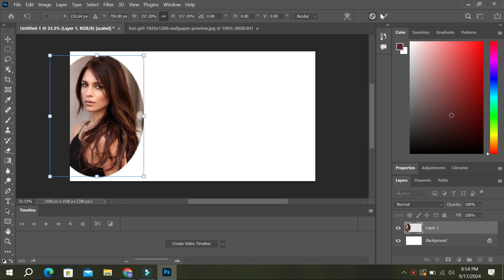تصویروں میں ترمیم اور رنگ بدلتا ہے فوٹوشاپ￼￼